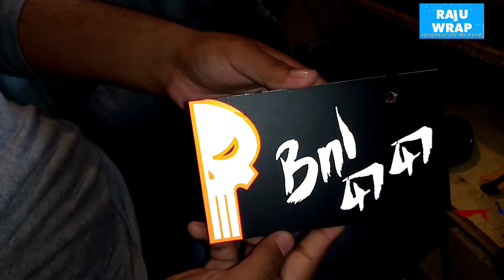number plate||||| modified |||||2020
my contant number + whatsapp number
address haroonabad city near by galay gudam